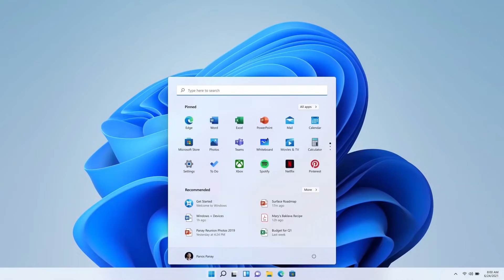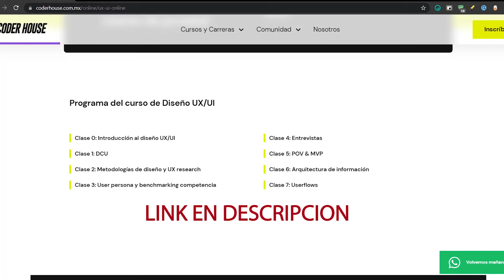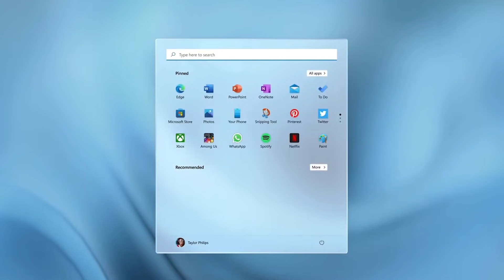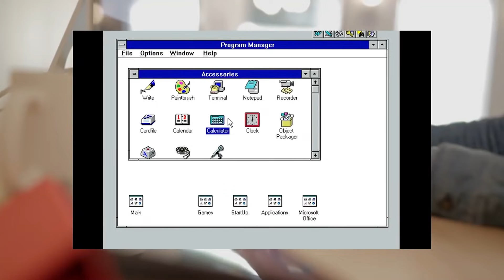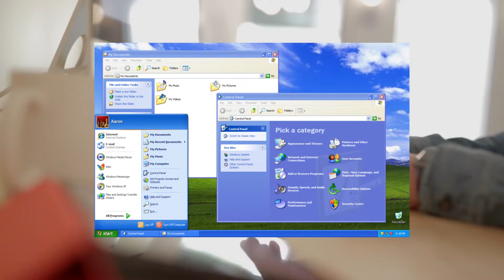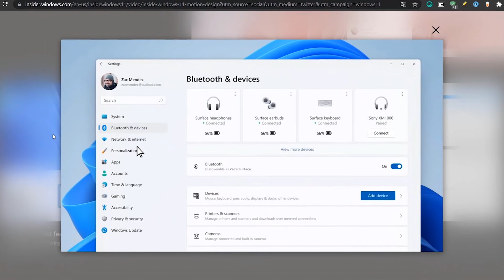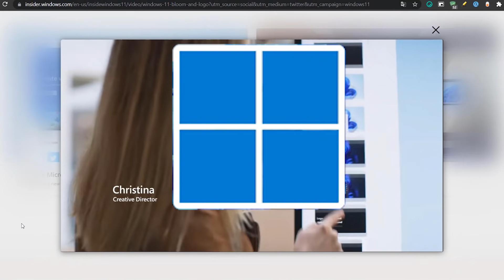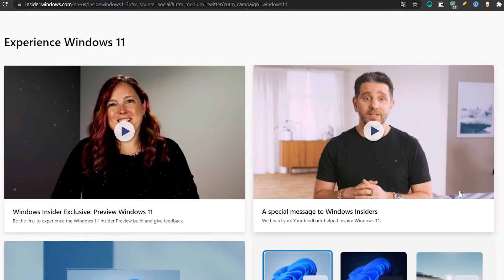LAS MEJORAS⚡ De INTERFAZ de Windows 11 OFICIAL / ASÍ HICIERON el NUEVO Windows 11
🔴 CURSOS EN LÍNEA Y EN VIVO EN CODERHOUSE 🔴